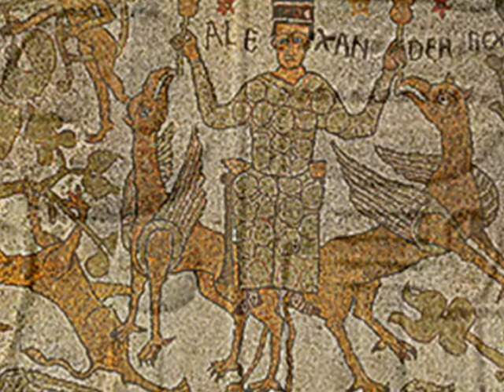Lisa Gerrard & Pieter Bourke - Shadow Magnet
Lisa Gerrard - Pieter Bourke
Album: Duality